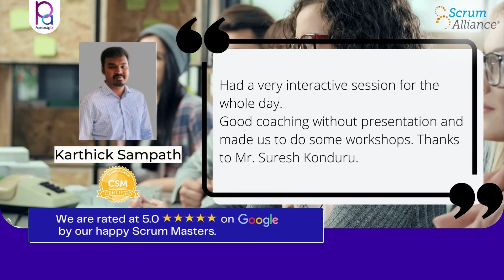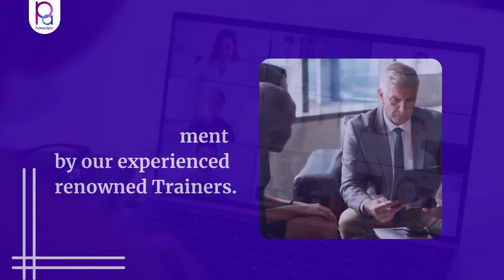PremierAgile0477 -CSM Live Virtual Classroom by Suresh Konduru during Sep 17-18- 2022